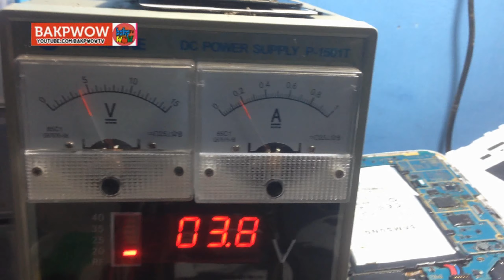Solusi Samsung Galaxy V Mati Total Kelebihan Voltase Baterai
Cara Memperbaiki Samsung Galaxy V Mati Total Kelebihan Voltase

Divideo ini saya memperbaiki Samsung Galaxy V yang mati total dikarenakan baterai terlalu over voltase yang seharusnya hanya di 3.7 volt ini isinya malah 4 Volt lebih, sehingga smartphone tidak bisa menyala walaupun di cas.